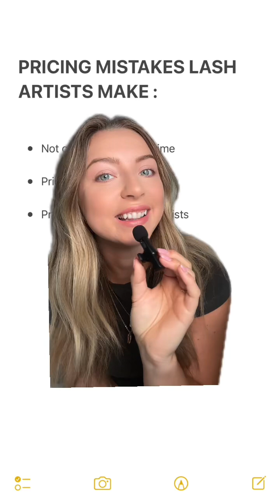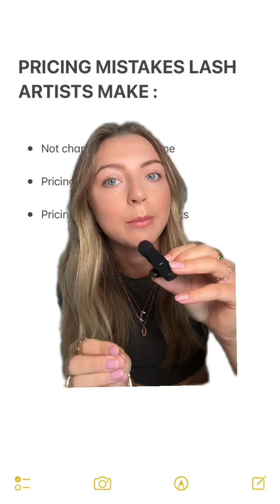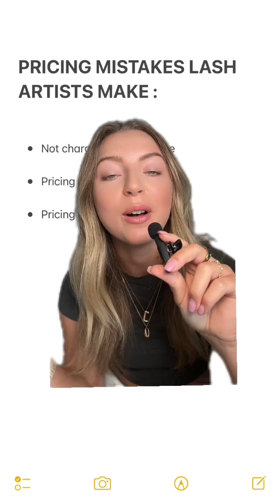Pricing Mistakes You’re making in Your Lash Business | Lash Price Education